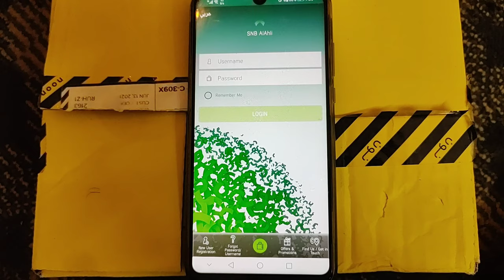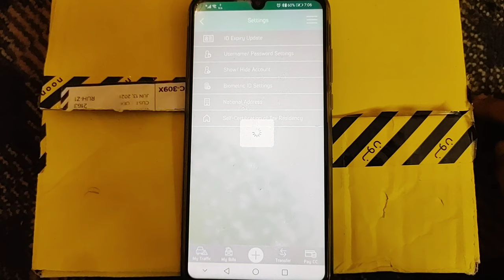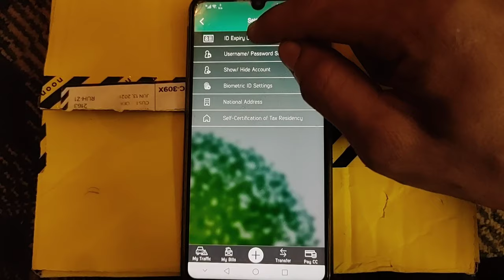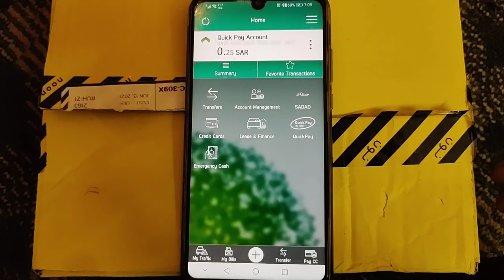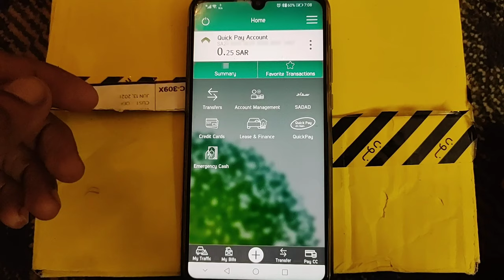How to SNB Iqama Expiry Update কিভাবে এসএনবি আকামা মেয়াদ শেষ হওয়ার তারিখ আপডেট করবেন। ,SNB,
How to SNB Iqama Expiry UpdateHow to SNB Iqama Expiry Update কিভাবে এসএনবি আকামা মেয়াদ শেষ হওয়ার তারিখ আপডেট করবেন। ,SNB,